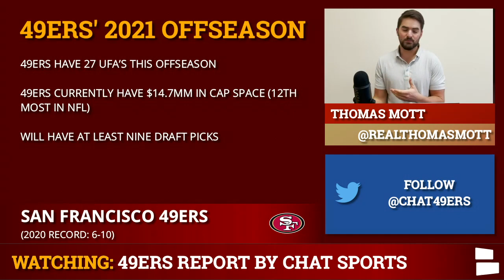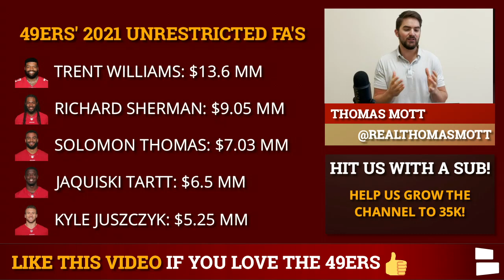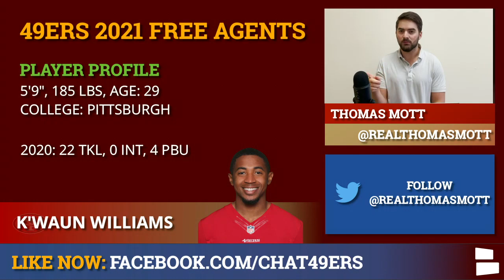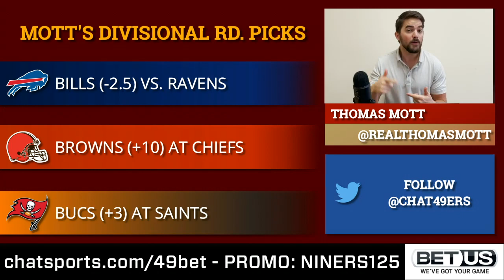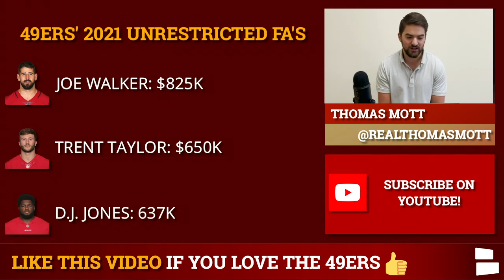49ers 2021 Free Agents - All 27 San Francisco 49ers Who Could Hit NFL Free Agency This Offseason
San Francisco 49ers Free Agents - find out which 27 players could hit NFL Free Agency in the 2021 NFL offseason. 49ers news and rumors are heating up as they enter the NFL offseason, with a ton of big-name 49ers on the potential list to become unrestricted free agents. The biggest names on the 49ers UFA list include free agent LT Trent Williams, CB Richard Sherman and DE Solomon Thomas. Which 49ers should San Francisco resign? Host Thomas Mott Breaks it all down on the 49ers Report.

Check out the tweet Thomas mentioned on today’s video, and reply with your 3 weekend bets for a shout-out on Monday if you get them all right!

The 49ers are currently 12th in the NFL in overall salary cap space with $14.7MM in free money to spend. The 49ers front office can easily create more cap space if John Lynch and the San Francisco 49ers make a couple salary cap cuts in the 2021 NFL offseason.

49ers full 2021 UFA list, ordered from most expensive to least:
Trent Williams: $13.6mm
Richard Sherman: $9.05mm
Solomon Thomas: $7.03mm
Jaquiski Tartt: $6.5mm
Kyle Juszczyk: $5.25mm
Tevin Coleman: $4.25mm
Kendrick Bourne: $3.25mm
K’waun Williams: $2.95mm
Tom Compton: $2.75mm
Tonald Blair: $2.29mm
Ben Garland: $2.mm
Kerry  Hyder: $1.5mm
Ezekiel Ansah: $1.45mm
Jerick Mckinnon: $1.16mm
Jordan Reed: $1.05mm
Tony Bergstrom: $1.05mm
Jason Verrett: $1.047mm
Ahkello Witherspoon: $971k
Dontae Johnson: $910k
Hroniss Grasu: $910k
Dion Jordan: $910k
Jamar Taylor: $910k
Jordan Willis: $904k
C.J. Beathard: $882k
Joe Walker: $825k
Trent Taylor: $650k
D.J. Jones: $637k

You can also catch our videos on our 49ers Facebook